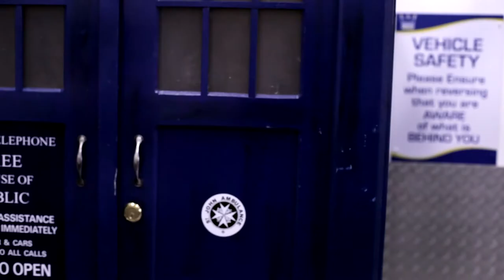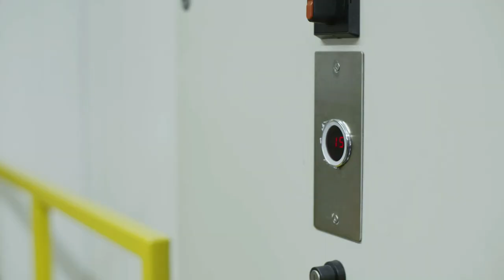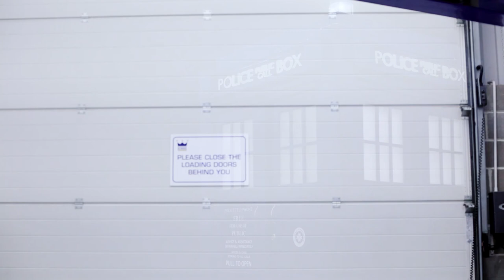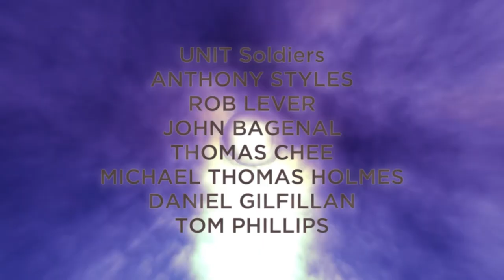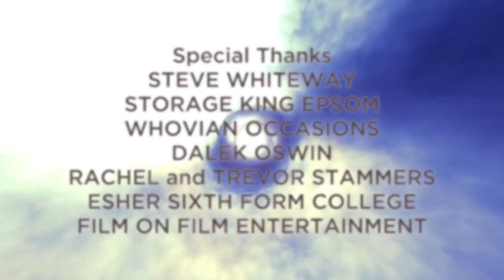Doctor Who - Reverence of the Daleks (Fan Film)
Title

Description
The TARDIS is drawn off course to a secret military installation. Captain Reynolds has a special demonstration to show the Doctor, which puts the Time Lord up close and personal with his most feared adversary... with the fate of the planet at stake!

Run Time
24:36

Filmmaker:
Director: Gary Thomas
Writer/Producer: Richard Holliday
Director of Photography/Editor: Mark Lever

Cast/Crew

CAST
The Doctor – Elliot Stammers
Jennifer – Elise Stammers
Reynolds – Charlie Ross
Turner – Paul Valentine
House Keeper – Trevor Stammers
UNIT Soldiers – Anthony Styles, Rob Lever, John Bagenal, Thomas Chee, Michael Thomas Holmes, Daniel Gilfillan, Tom Phillips

CREW
Dalek Operator – Anneka Lyford
TARDIS Prop – Lee Howes
Camera Operators – Thomas Parker, Milo Mulvagh, Rene Toussaint
Drone Operator – Milo Mulvagh
Sound Recordists – Rene Toussaint, Luke French, Tom Fisher
Runners – Thomas Chee, Jack Shepherd-Figg
Visual Effects – Martin Lejeune
Title Sequence – David Burgess
Colour Grading – Rene Toussaint
Editor – Mark Lever
Photography – Stephan Burn, Thomas Chee
Special Thanks – Steve Whiteway, Storage King Epsom, Whovian Occasions, Dalek Oswin, Rachel and Trevor Stammers, Esher Sixth Form College, Film on Film Entertainment
Director of Photography – Mark Lever
Producer – Richard Holliday
Director – Gary Thomas

Rating:
G (General Viewing)